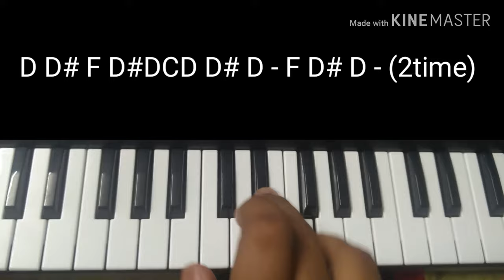IPL MUSIC ON PIANO WITH NOTATION BEST VIDEO ON IPL THEME SONG